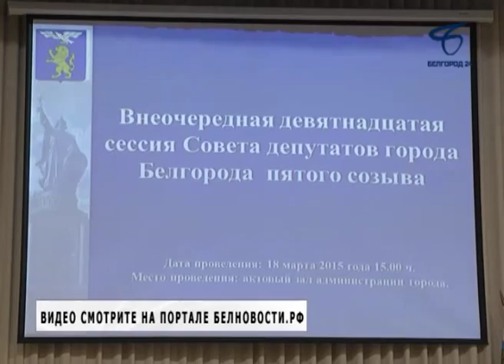В структуре администрации Белгорода произошли изменения